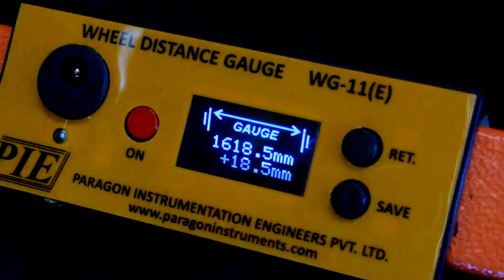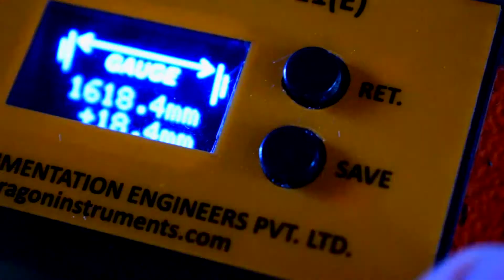WG-11 (E) | Railway Wheel Measuring Gauge | Railway Track Maintenance Instruments and Equipment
The wheel distance gauge  or wheel back to back gauge is placed between the back flanges of railway wheels and measures wheel gauge or gap  between flanges of a railway wheel set. This allows an adjustment of wheel distance in the course of check-ups, examinations repair and manufacturing of new wheel sets. Measurements can directly be made on the rolling stock, and do not require wheel set roll-out.

Back to Back Railway Wheel Measuring Gauge WG-11 (E) is  lightweight, accurate, and reliable. The measurement is based directly on the measurement of distance by contact sensors in-built into the gauge. These gauges are equipped with Calibration Checking Bench/Device as an option.